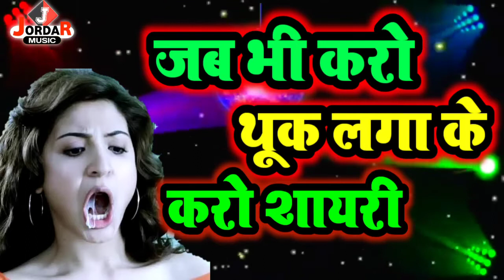जब भी करो थूक लगा के करो शायरी